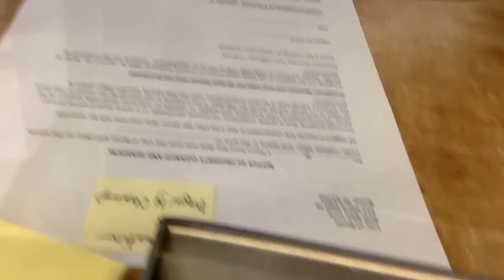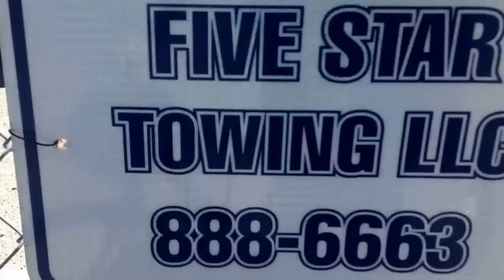Vlog: Unproductive Saturday for the Boise Bum; Heatstroke City, Idaho; no relief until Fall now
Just looking around at different stuff.